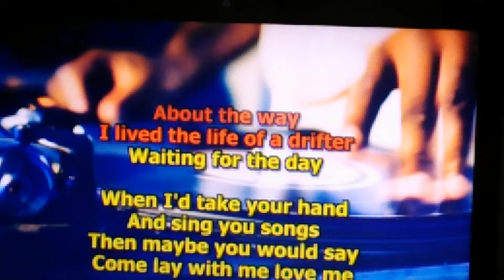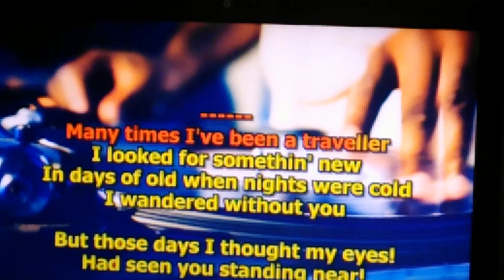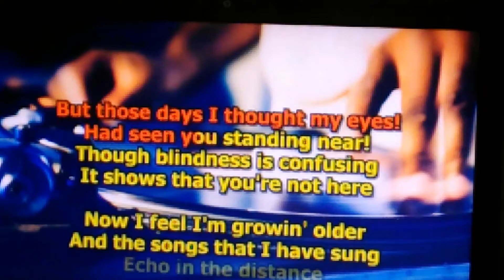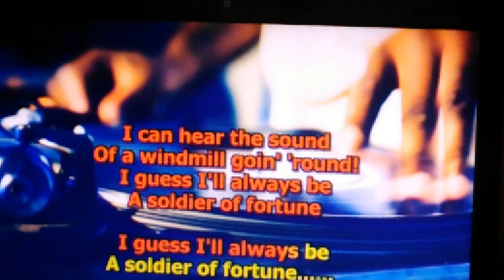SOLDIER OF FORTUNE_RAZAK_HOME KARAOKE JAMMING_PKPP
HOME KARAOKE